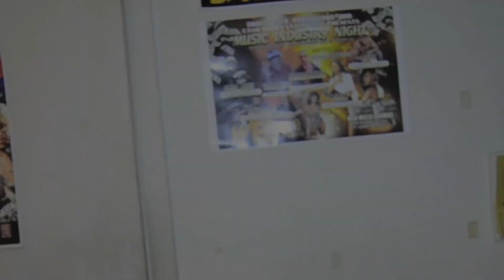YOUNG KIPP - SMOKING MUSIC (OFFICIAL VIDEO)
EVERYBODY SURTIFIED FILMS SHOOT HD VIDEO FOR DA LOW AND RECORD PERFORMANCE AND BDAYS AND PLUS MORE CHECK US OUT.